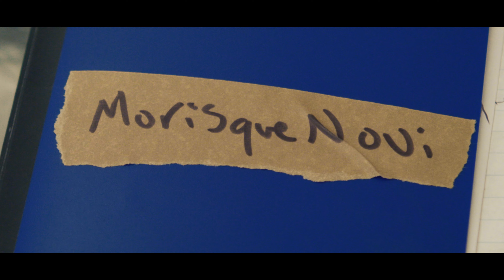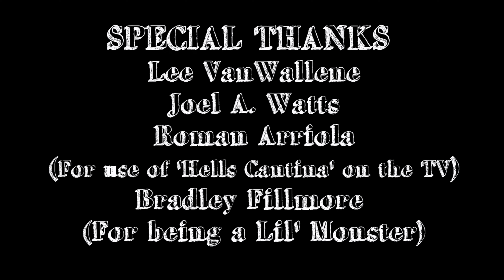Apek - Morisque Novi (OFFICIAL MUSIC VIDEO)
Official Video for "Morisque Novi" by Apek

Director/Editor: Toby Canto Jr.
Producer: Toby Canto Jr.
Lyrics by: Apek
Track Produced/Mastered by: RulerWhy & Apek
Crew: Eddie Canto & Robert Butler
Lead Character Designer: Amy Gorman
Animation Team: Esteban Guglielmo & Andrew Ray